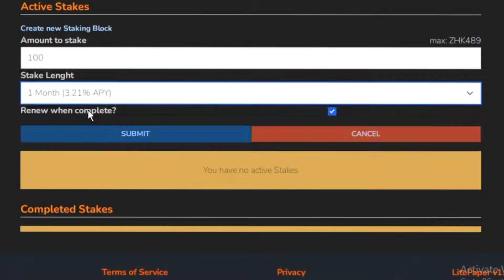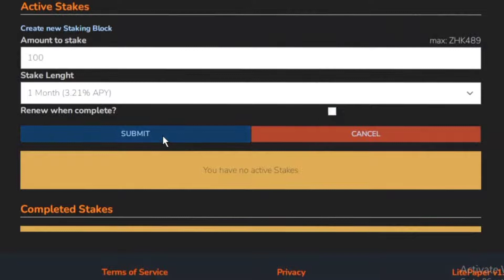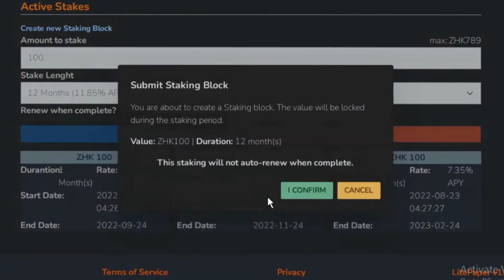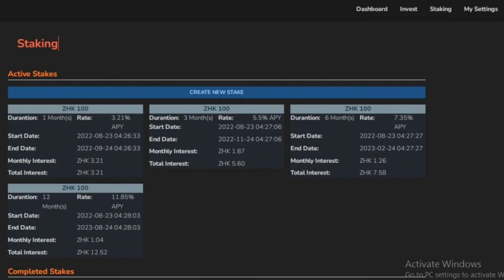Zhaka Token Price Production l Zhaka Token Staking Plan l Zhaka Token New Update l Jaa Lifestyle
United Xchange Sinup Link

Join Telegram Channel For Letes Earning Plan

ABOUT CHANNAL

2021 ka new mlm plan
autopool plan

Lovely inu
Shiva Inu
Safemoon
Yosshi

5 Best Cryptocurrency to invest in wazirx

5 cryptocurrencies to invest in 2021

pi network

 CoinsJaa